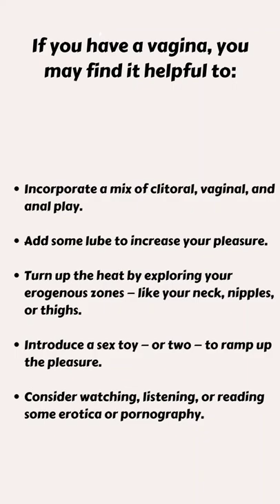Masturbation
Masturbation can help you last longer in bed by releasing up built-up sexual tension.
Penis owners may find it helpful to :-
^ Switch things up by using your non-dominant hand.
^ Gyrate and thrust your hips to increase intensity.
^ Try different strokes to spice up your solo fun.
^ Use one hand to tend to your penis and the other to play with your testicles.
^ Stimulate your prostate for a deeper orgasm.

Vagina owners might find it helpful :-
• Incorporate a mix of clitoral, vaginal, and anal play.
• Add some lube to increase your pleasure.
• Turn up the heat by exploring your erogenous zones — like your neck, nipples,or thighs.
• Introduce a sex toy — or two — to ramp up the pleasure.
• Consider watching, listening, or reading some erotica or pornography.